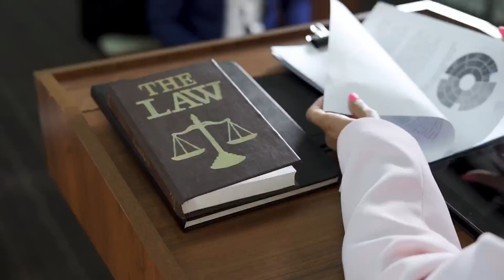Are You Pro-SE or Sov Cit?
Nicky Bosell has everything, the look, the hair, the clothes, but what he is doing? Does he even know?